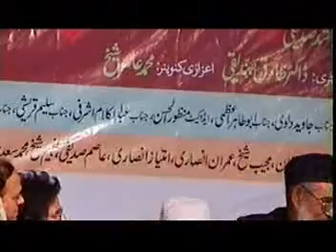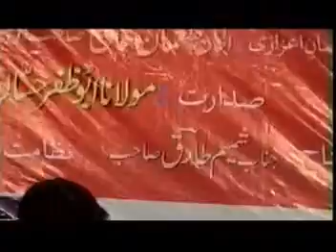MUZTAR AZMI KUL HIND MUSHAYERA BHIWANDI